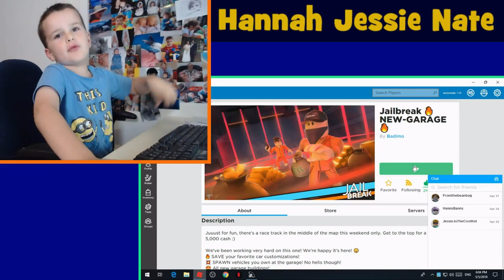ROBLOX Jail break - New Garage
Nate Playing Roblox Jail break - new Garage

Track Info: Title: Replicant World by Mike Chino
Genre and Mood: Dance & Electronic